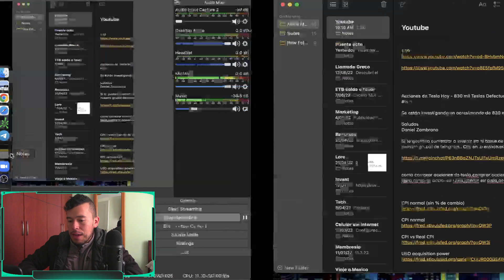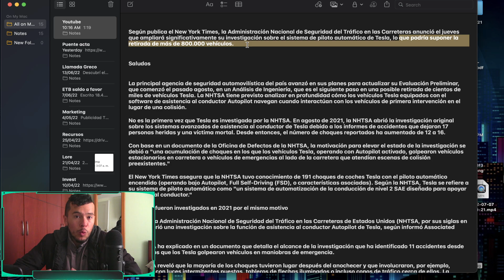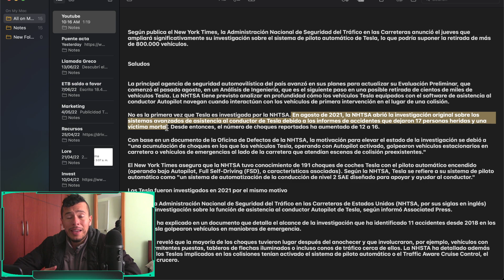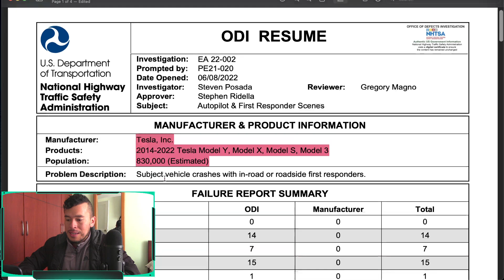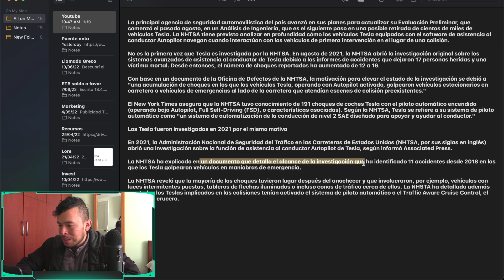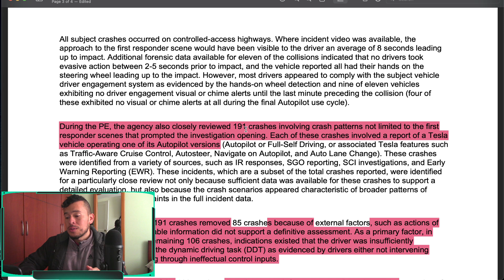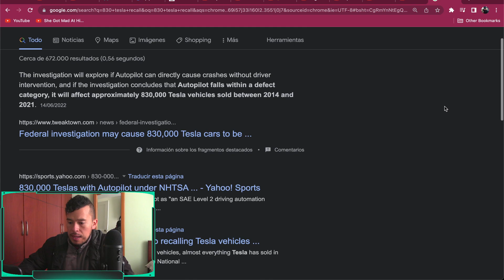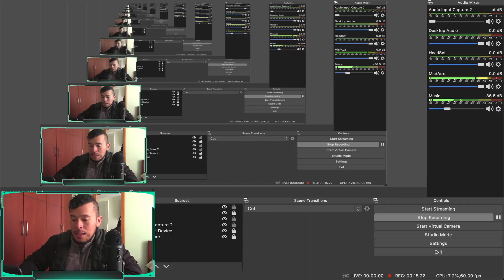Acciones de Tesla Hoy - 830 mil Teslas Defectuosos (ClickBait)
Se están investigando un aproximando de 830 mil Tesla con una posibilidad en tener un defecto en el sistema de conducción. Vamos a ver que pasa.

Saludos
Daniel Zambrano